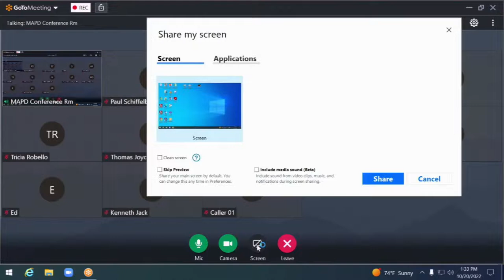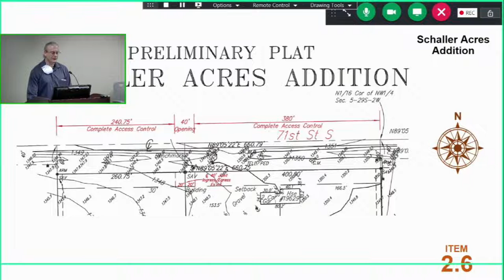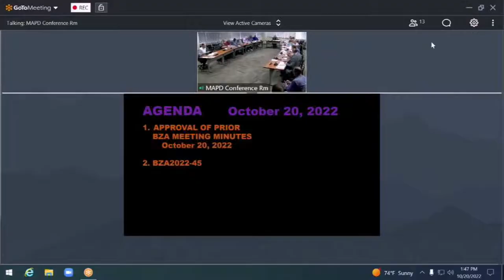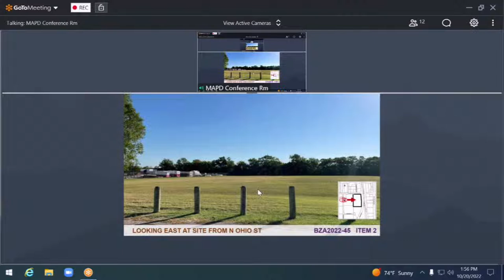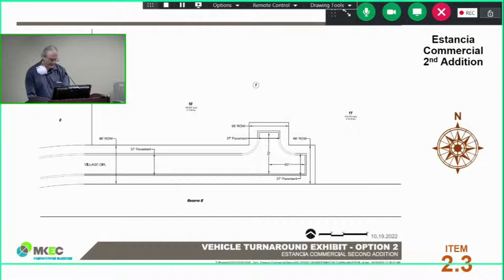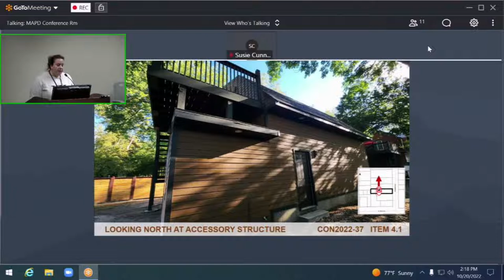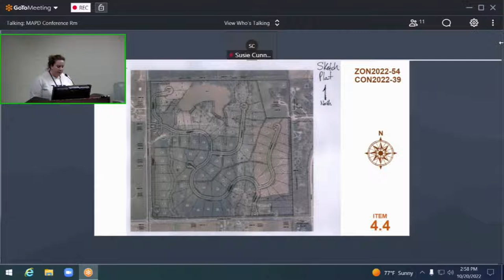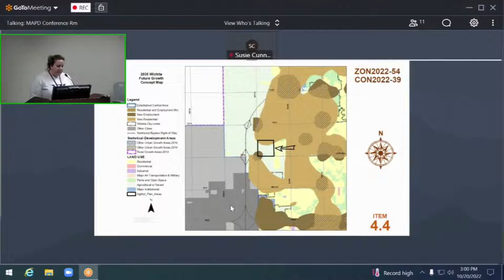MAPC Meeting October 20, 2022